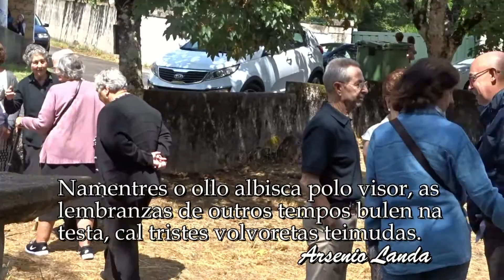SAN BARTOLOMEU 2016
Fiesta de San Bartolomeu del año 2016, en el pueblo de ERMILLE del Ayuntamiento de Lobeira de la provincia de Ourense (Galicia)